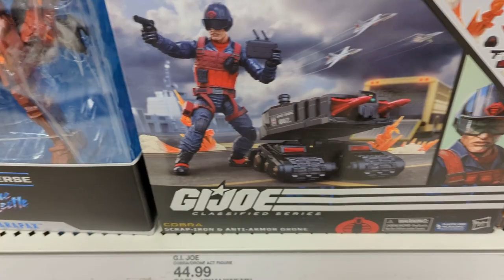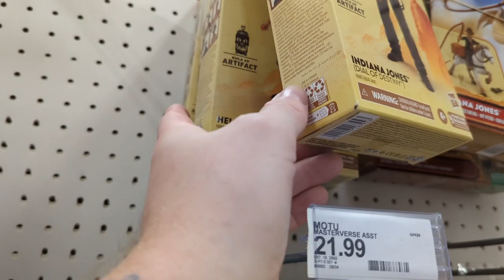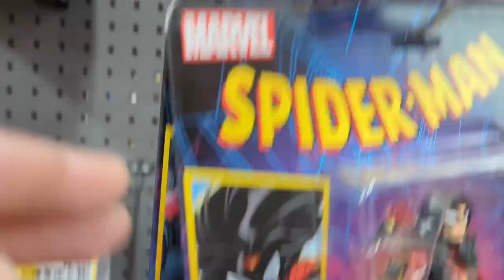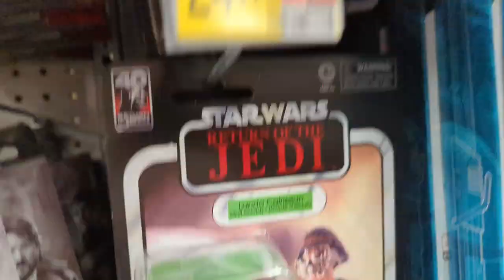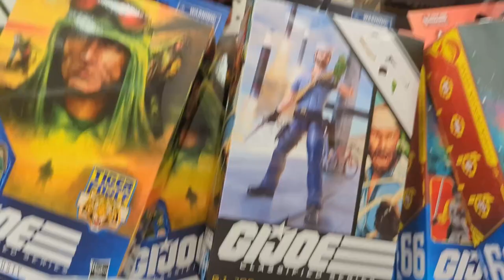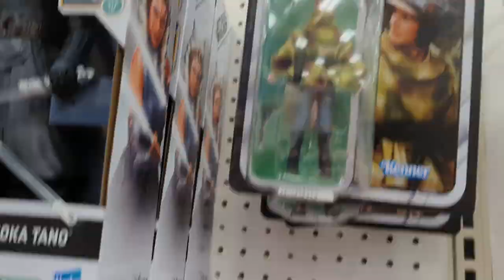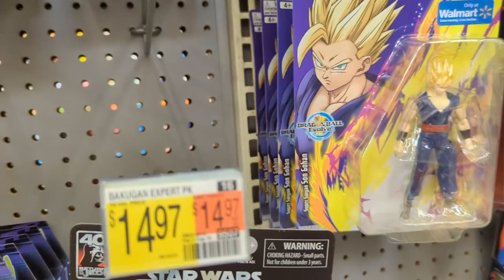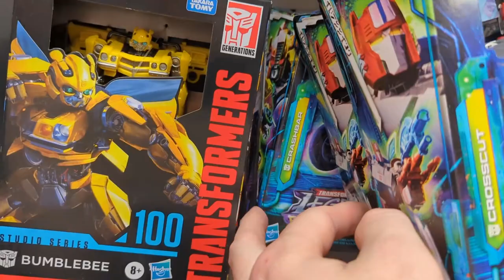Toy Hunt Time | Wal-Mart gets new Neca finally!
Toy Hunt Mission to find new figs and deals!

2 Targets | 2 Wal-Marts